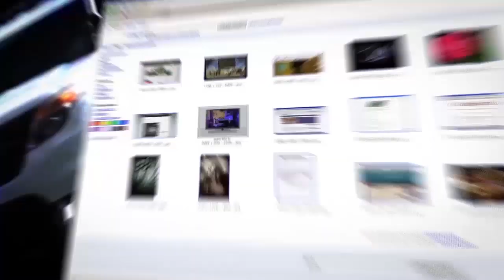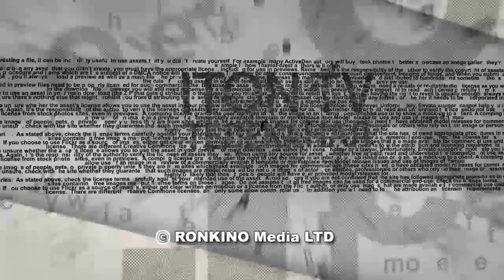Каждой бабе - по мужику, каждому министру - по портфелю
Великий Тайлеран говорил: "Предательство - это вопрос даты. Вовремя предать - это значит предвидеть". Израильские политики не только подтвердили данный тезис, но и доказали, что предать раньше времени - это продешевить. О том, кто предал во-время и выиграл, а кто продешевил и проиграл в самом дорогом правительстве в истории государства Израиль, - разбирается в эфире телеканала  ITON.TV  политтехнолог Давид Эйдельман. Ведущий - Александр Гур-Арье.